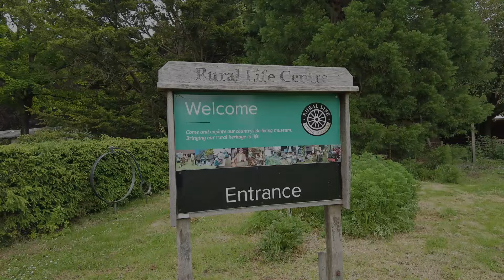Tilford Rural Life Living Museum